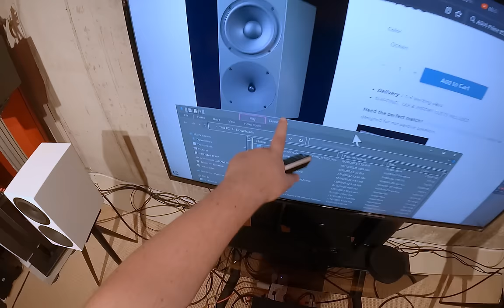The Best Hi-Fi Speaker, But Affordable! \\ Buchardt P300 💎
🟥A L L M Y C O L L A B S

Micca RB42
Swan OS10
Q acoustics
Klipsch RP600m Mk2

Beloved M300 Mk2

0:00 Buchardt P300 is not the first and has COLORS!
3:36 Here is the Problem with the P300 Buchardt
5:46 Looking at the Build of the Buchardt P300
9:00 The Rear of the Buchardt P300
11:16 Buchardt P300 Vs Headphones and Tungsten
12:22 The Mono Story
14:54 The Buchardt P300 are FUN
17:46 The Bass response of the Buchardt P300
22:02 The Grills of the Buchardt P300

🍖Cooking Channel (Wanna get Fat?)
👽2nd Channel (Literally Everything Else)